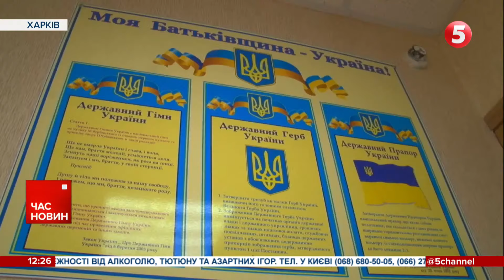Фронт гримить, контрнаступ триває. На нещодавно звільнених територіях була наша кореспондентка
Фронт гримить, контрнаступ триває. Туди, де точаться контактні бої, журналістів не пускають, але можна вже відвідати нещодавно визволені населені пункти, де валяються тіла мертвих росіян, їхні сухпайки та одяг. Ходити там можна лише центральними дорогами, які розмінували сапери. Мін окупанти, відступаючи, понаставляли дуже багато. Як визволяли село Сторожеве. Що таке штурмувати ворожі позиції, окопи та посадки, які трофеї знайшли армійці в місцях, де більше року базувалися росіяни - Ольга Калиновська розкаже.

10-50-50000 - будь-яка сума має значення.
Разом переможемо!
Слава Україні!